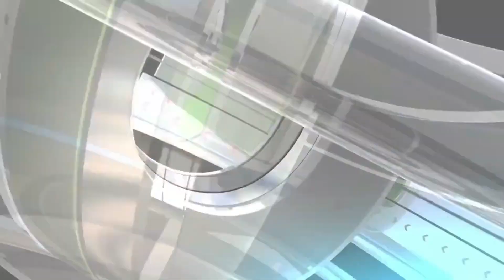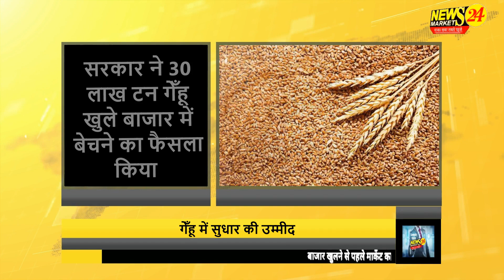आज का गेंहू का रेट || गेंहू में बढ़ेगी गिरावट ? || Genhu Ki Report || NewsMarkets24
MSP  PER KISHNO NE KYA KHARID KARI HAI SATH HI KISHONO KE KHATE ME KITNE PAISE AAYE HAI ESKE BARE ME BATAYA HAI.

सुबह लाइव 9:30 पर जुड़े  हमारे साथ बाजार की तेज़ी मंदी जाने और अपने व्यापार में मुनाफा कमाए  नीचे दिए गए लिंक पर क्लिक करे Download App

गेंहू की आज की रिपोर्ट
आज के गेंहू रेट
गेहूं की एक्सक्लूसिव रिपोर्ट
gehnu ke reporter
aaj ka gehun ka rate
GEHUN REPORT
KRRISHI REPORT
agri report 2023
krishi market rate
आज के गेंहू के भाव
गेंहू का मार्केट भाव
गेंहू का भाव
KISHAN